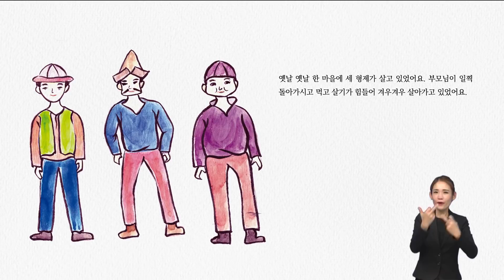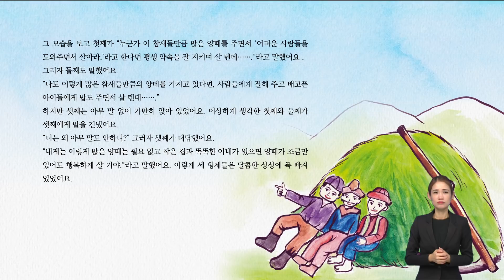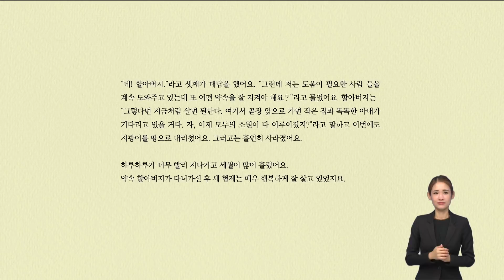키르기스스탄 동화 『약속 할아버지』 :: 한국어 버전 [엄마나라 동화책 - 당신에게 날아온 파랑새 프로젝트]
🌐🌐🌐 KOICA '당신에게 날아온 파랑새' 프로젝트의 일환으로 제작된 엄마나라 동화책!

▶전자책 다운로드 (비밀번호 : 0610)
▶영상 다운로드 (비밀번호 : 0610)

키르기스스탄 동화 '약속 할아버지'는 한 마을에 사는 세 형제의 이야기입니다. 어느 날 세 형제는 약속 할아버지를 만나게 되고, 반드시 약속을 지켜야 한다는 조건과 함께 선물을 받았답니다. 세 형제가 지켜야 하는 약속은 무엇일까요? 세 형제 중 누가 약속을 지켰을까요?
🧾글: 아민아(한국어·키르기스스탄어) / 임예신(영어)
🎨그림 : 김정화, 아민아
🎧오디오 : 아민아, 유경림, 임예신
🔊 작가의 한 마디 : 키르기스스탄의 동화를 소개할 수 있어 정말 기쁘고 감사합니다. 약속의 의미를 생각하며 읽어 주세요!

💫엄마나라 동화책이 특별한 이유는?
1️⃣ 동화 집필, 삽화 그리기, 현지어와 한국어 녹음 등 모든 과정에 다문화 이주여성 작가화 KOICA 해외봉사단원이 직접 참여했습니다.
2️⃣ 뛰어난 동화구현 실력으로 현지 문화와 이야기를 생생하게 표현했습니다.
3️⃣ 시각장애인을 위한 오디오는 물론, 청각장애인을 위한 수어통역을 제공합니다.
3️⃣ 공공누리 제4유형으로 공개되어 누구나 무료로 이용 가능합니다. (이용 시 저작물 출처 표기를 해주세요. 상업적 이용 및 변경은 금지됩니다.)

※엄마나라 동화책은 KOICA해외봉사단원, 다문화 이주여성 작가, 수어통역가, 다문화 전문기업 아시안허브 공동으로 제작했습니다.